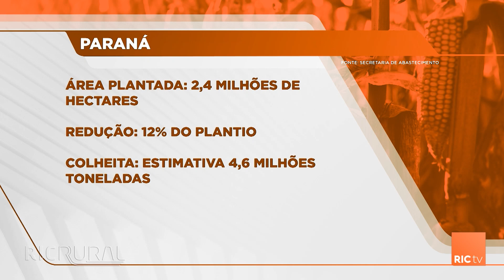Atraso milho safrinha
O ciclo do milho safrinha está atrasado na região oeste do Paraná. Muita chuva e dias nublados acabaram influenciando a germinação das plantas que agora estão com o desenvolvimento bem abaixo do esperado. A expectativa é que isso também não comprometa o resultado na hora da colheita. Confira mais detalhes na reportagem!